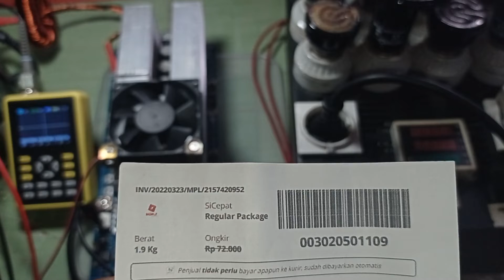2157420952 test beban KIT INVERTER PSW EGS002 TO247 16 Mosfet HY4008 inverterpower